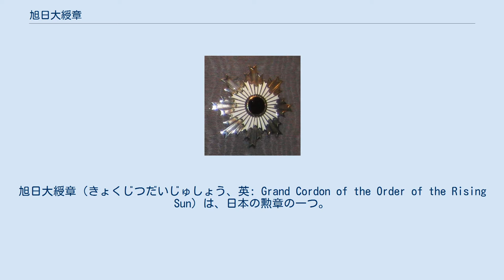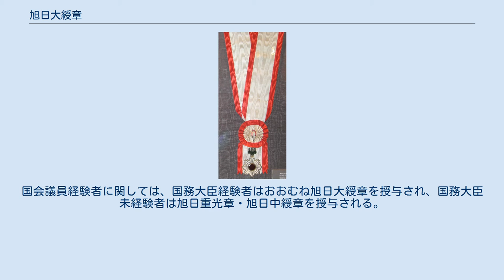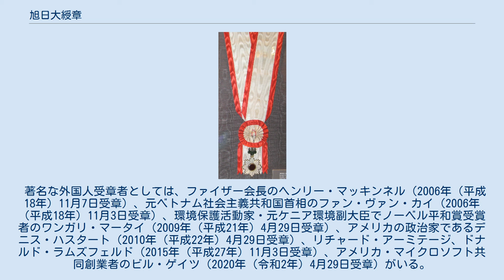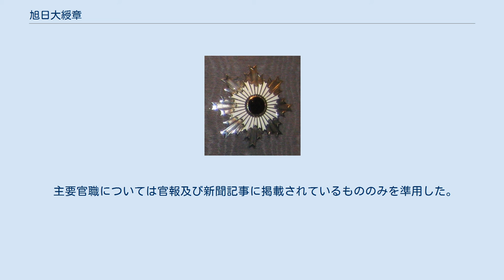旭日大綬章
旭日大綬章（きょくじつだいじゅしょう、英: Grand Cordon of the Order of the Rising Sun）は、日本の勲章の一つ。
2003年（平成15年）の栄典制度改革以前の勲一等旭日大綬章に同じ。
 旭日大綬章は、1875年（明治8年）4月10日、「賞牌従軍牌ヲ定ム」（明治8年太政官布告第54号、現件名・勲章制定ノ件。）により制定された。
これが現在の旭日章の基になったもので、明治政府が制定した最初の勲章である。
 勲章のデザインは、日章を中心に八角の光線（旭光）を二重に配したもの。
鈕（ちゅう）には桐の花葉を用いている。
綬は、織地白色、双線紅色。
旭日大綬章は旭日章の最高位で、2003年（平成15年）の栄典制度改革以前の勲一等旭日大綬章に相当する。
他の旭日章との意匠の違いは、大綬章の副章のみが二重の旭日（重光章の正章も同一の意匠で二重の旭日ではある）、他の章は一重になっていることである。
 「勲章制定ノ件」には、「国家又ハ公共ニ対シ勲績アル者ニ之ヲ賜フ 」（2条1項）と定められている。
「勲章の授与基準」（平成15年5月20日閣議決定）には、旭日章は「社会の様々な分野における功績の内容に着目し、顕著な功績を挙げた者を表彰する場合に授与する」ものとし、「功績内容の重要性及び影響の大きさ、その者の果たした責任の大きさ等について評価を行い、特に高く評価される功績を挙げた者に対しては旭日重光章以上」を授与することと定めた。
また、「内閣総理大臣、衆議院議長、参議院議長又は最高裁判所長官の職にあって顕著な功績を挙げた者」については授与する勲章の標準を旭日大綬章とし、「国務大臣、内閣官房副長官、副大臣、衆議院副議長、参議院副議長又は最高裁判所判事の職（これらに準ずる職を含む）にあって顕著な功績を挙げた者」については旭日重光章を標準とすると定めた。
実際の受章者には、上記の官職にあった者の他、野党の党首経験者、知事を永年務めた者、国内外の大企業の社長、労働組合全国組織の議長などもいる。
国会議員経験者に関しては、国務大臣経験者はおおむね旭日大綬章を授与され、国務大臣未経験者は旭日重光章・旭日中綬章を授与される。
しかし近年は、大臣経験者でも国会議員としての在任期間が短い者には旭日重光章止まりであったり、大臣未経験者でも国会議員としての在任期間が長い者に旭日大綬章を授与されるケースがある。
 創設当初から栄典制度改革（2003年（平成15年））まで、旭日章は男性のみに授与され、女性には授与されなかった。
そのため、同年11月3日に授与された元文部大臣の赤松良子、元国土交通大臣の林寛子（扇千景）が、女性初の旭日大綬章の受章者となる。
 著名な外国人受章者としては、ファイザー会長のヘンリー・マッキンネル（2006年（平成18年）11月7日受章）、元ベトナム社会主義共和国首相のファン・ヴァン・カイ（2006年（平成18年）11月3日受章）、環境保護活動家・元ケニア環境副大臣でノーベル平和賞受賞者のワンガリ・マータイ（2009年（平成21年）4月29日受章）、アメリカの政治家であるデニス・ハスタート（2010年（平成22年）4月29日受章）、リチャード・アーミテージ、ドナルド・ラムズフェルド（2015年（平成27年）11月3日受章）、アメリカ・マイクロソフト共同創業者のビル・ゲイツ（2020年（令和2年）4月29日受章）がいる。
 主要官職については官報及び新聞記事に掲載されているもののみを準用した。
春秋叙勲については外国人受章者を含む（「外国人」と表記）。
名前後ろの※印は死亡叙勲。